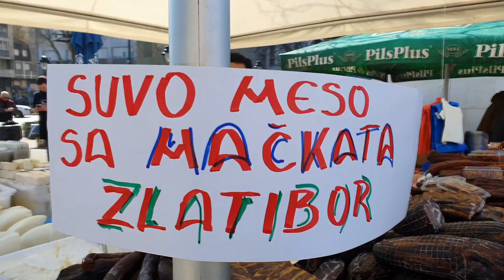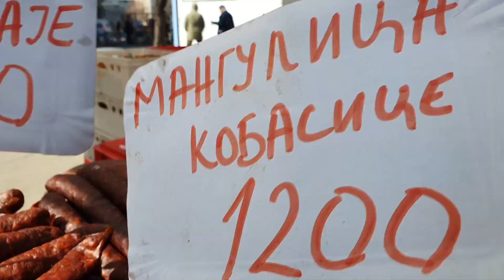OSMOMARTOVSKI BAZAR - Zaječar, 2023.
🔴  PRIJAVITE SE NA NAŠ KANAL I BUDITE UVEK U TOKU SA NOVIM DEŠAVANJIMA  - HVALA

Osmomartovski bazar u Zaječaru, 2023.

Povodom obeležavanja 8. marta – Međunarodnog dana žena, danas je, na Trgu oslobođenja u Zaječaru otvoren Osmomartovski bazar koji je okupio blizu 100 izlagača, kako iz grada domaćina, tako i iz Aleksinca, Čačka, Kraljeva, Kruševca, Medveđe, Novog Sada, Rume, Jagodine, Kuršumlije, Pirota i drugih gradova.
Trg oslobođenja u gradu na Timoku, naredna tri dana (6-8. marta), biće mesto dobrog raspoloženja ali i bogate gastronomske ponude. Osmomarstovski bazar okupio je izlagače iz raznih gradova Srbije, pa posetioci bazara mogu da uživaju u raznolikoj ponudi cveća, likera, vina, kačkavalja, sireva, unikatnih proizvoda…

 - timestamps -
00:00 - Nebojša Grujić - Kovilj (Novi Sad)
00:39 - Stojan Milošević - Medveđe
00:55 - Sunčica Stanojević - Jagodina
01:19 - Olivera Starčević - Praljina (Gornji Milanovac)
01:47 - Mihajlo Mihajlović - Meso produkt (Ruma)
02:03 - Dragana Gogić - direktorka Turističke ogranizacije grada Zaječara